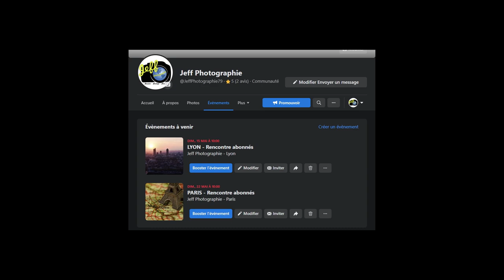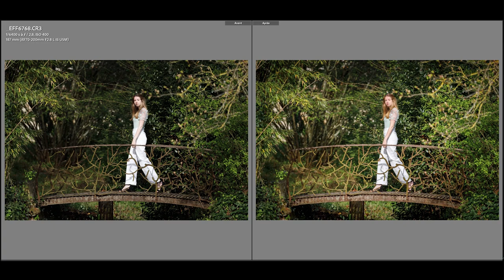MON 1° SHOOTING PORTRAIT 2022 - LE RETOUR - Episode n°551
Une petite vidéo retour d'expérience sur mon 1° shooting 2022 avec Céleste. Le contexte, la technique, les poses, le post-traitement et les photos...je vous dis tout ;-)